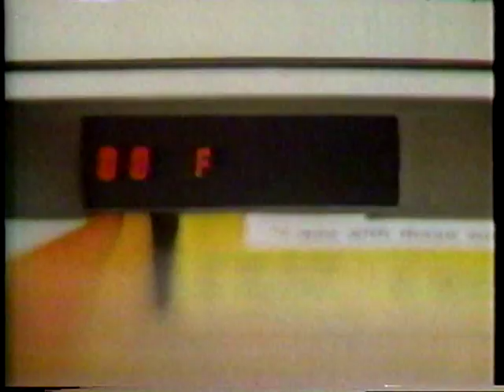Electronic Detective game commercial 1979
Commercial featuring "Get Smart's" Don Adams for "Electronic Detective" The computerized who done-it Game. This aired on 12/06/79.